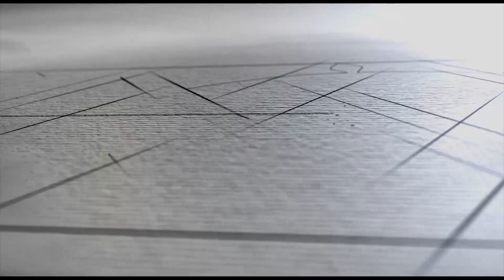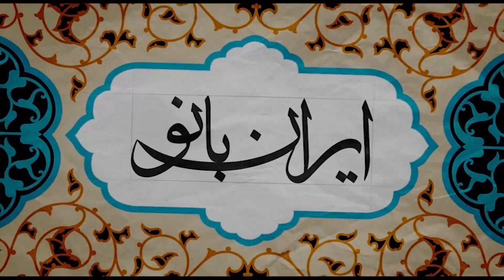ایران بانو سه شنبه ۳ فروردین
بانو ژاله کاظمی - دوبلور، گوینده، مجری تلویزیون و نقاش